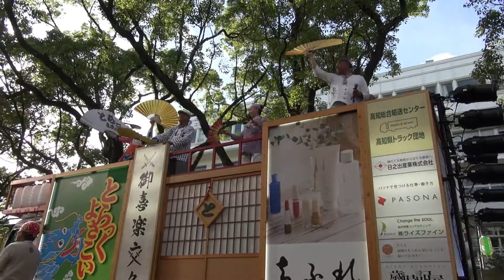とらっくよさこい（ちふれ）（よさこい全国大会2019）追手筋南会場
2019年8月12日(月・祝）撮影
第66回　よさこい祭り